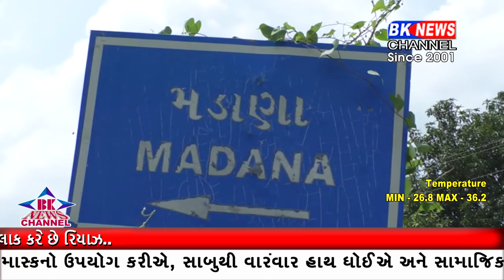પિતાનું સપનું પૂરું કરવા ગરીબ પુત્ર દરરોજ બે કલાક કરે છે રિયાઝ